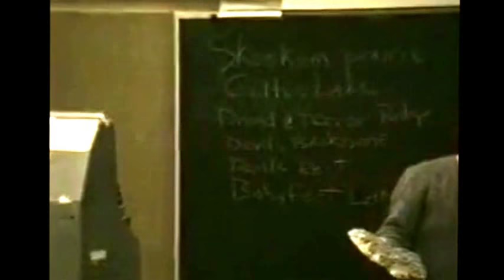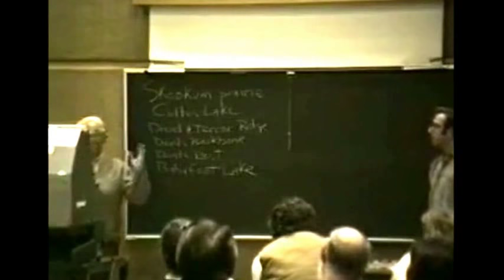Bigfoot Presentation from Jim Hewkin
This is the presentation from Jim Hewkin speaking on Bigfoot at Portland Comunity College in early 90's